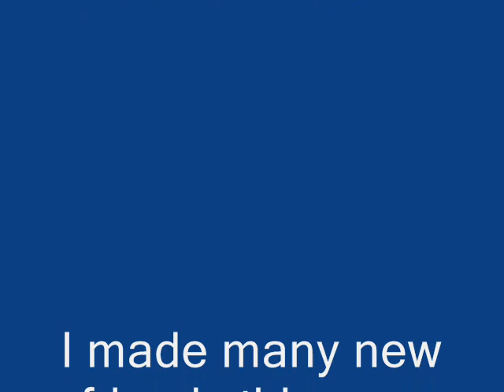DDR 2007/2008 Recap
2007 dune season revisited